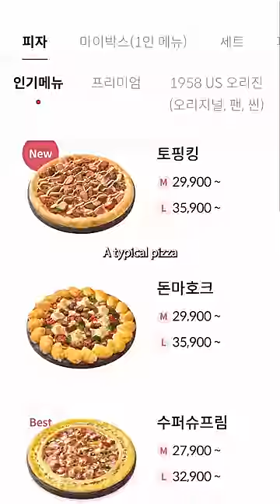USA large pizza vs. South Korea